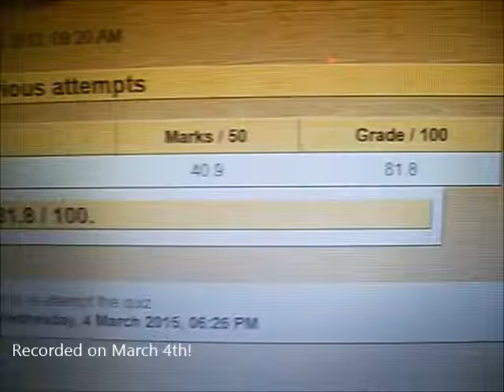Annyong-Haseyo!! (Vlog 55)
Recorded on March 4th and 5th!